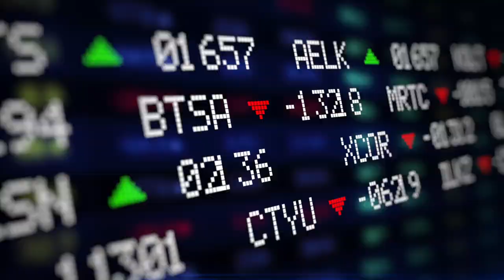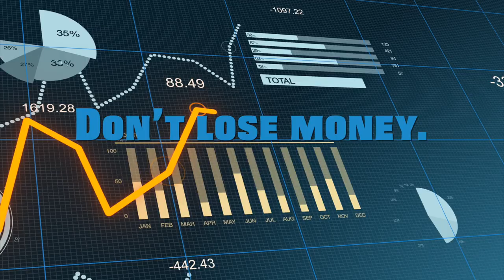The Jamaica Stock Exchange & You Podcast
As we continue to demystify the capital market and provide financial education for investors and aspirant investors, the Jamaica Stock Exchange (JSE) is happy to bring you “The Jamaica Stock Exchange & You" podcast.

Every Monday at 6:00 am Jamaica time, a new episode will be available for streaming or download.

The Jamaica Stock Exchange & You podcast is produced and hosted by Heneka Watkis-Porter of The Entrepreneurial You podcast.